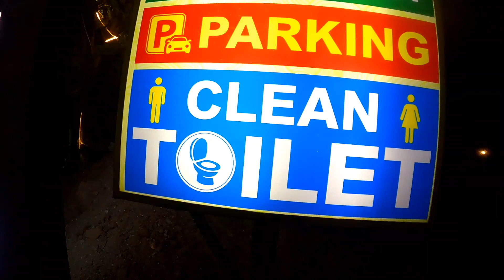இப்படி ஒரு ஜப்பான் சிக்கன்'அ சாப்பிட்ருக்கவே மாட்டீங்க.. Pasumai Restaurant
Summer vacation Holidays'க்கு ஊட்டி, மேட்டுப்பாளையம் வரவங்களுக்கு ஒரு அருமையான இடம் தாங்க பசுமை உணவகம்... இங்க இவங்களே வளர்க்கற ஒரிஜினல் நாட்டுக்கோழி விருந்து ருசுச்சு சாப்பிட சூப்பரா இருக்கும்... கண்டிப்பா எல்லாரும் சாப்பிட்டு பாருங்க...

Pasumai Family Restaurant,
Tirupur to Mettupalayam Road,
Then thirupathi.